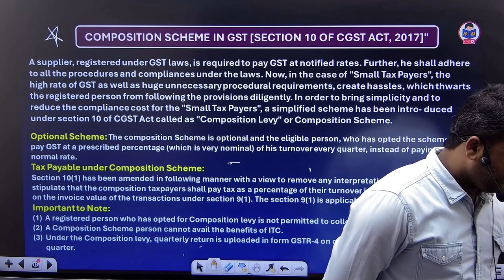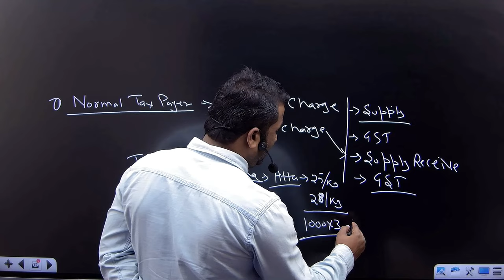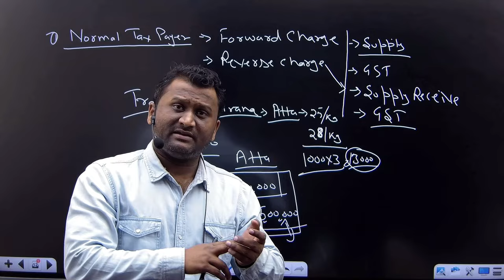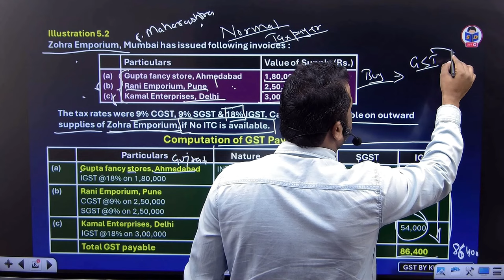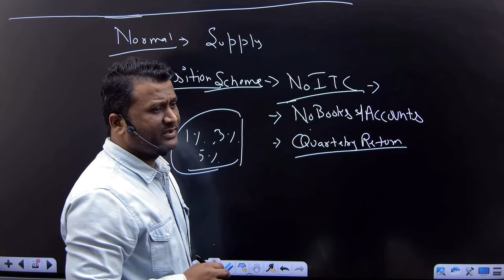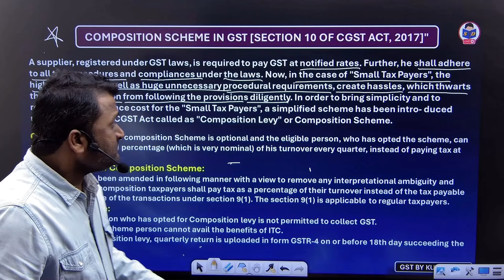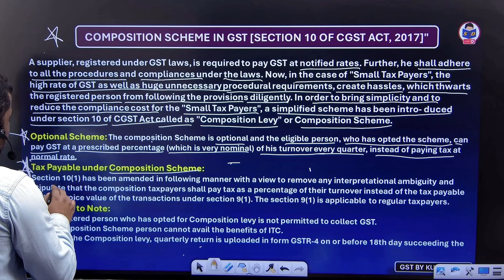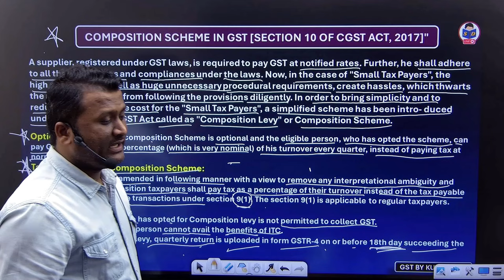Composition scheme in gst | Levy and collection of GST | part 3 | bcom | By CA Kushal sir